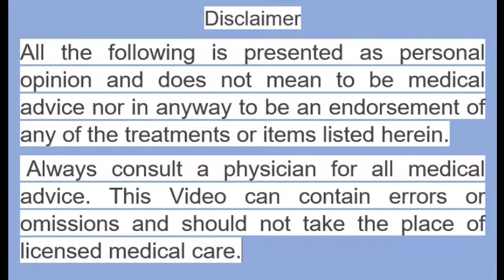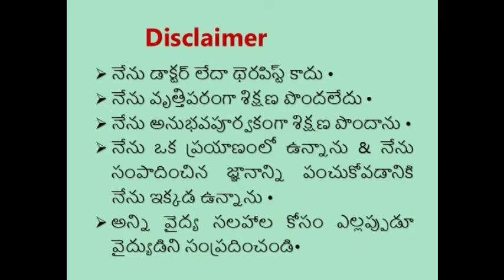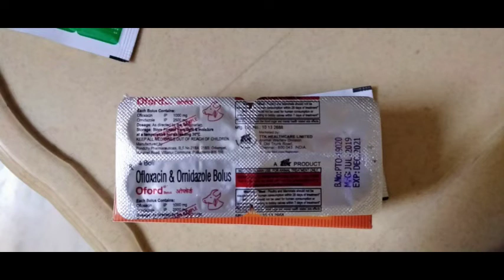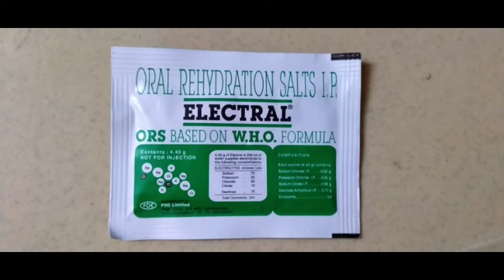Diarrhea ( Loose Motions ) in goats treatment -AP - TS Sheep and Goat Farmers